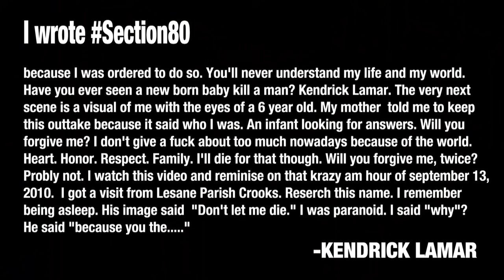Kendrick Lamar 'HiiiPOWER' OFFICIAL MUSIC VIDEO